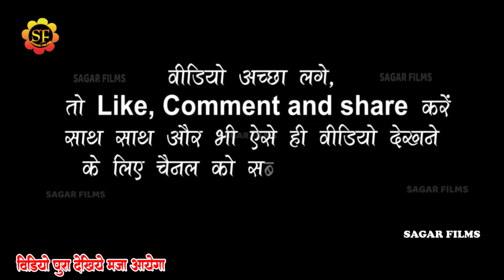Pavan_Singh कल डिम्पल_सिंह के दिवाने हुवे पवन_सिंह Ambedkar_Nagar_mahotav मे साउण्ड भड़क गये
Album Information
❖ Album : Pavan Singh Stage Show Ambedkar_Nagar mahotsav 2023
❖ Song : Hamaro Umar Lag Jaye
❖ Singer : Pavan Singh
❖Misuc -munna barman& Tim
❖ Sound -
❖Studio-
❖ Modal
❖Video - Live
❖ Location : Ambedkar_Nagar_mahotav_2023
❖ Released On: 2023a